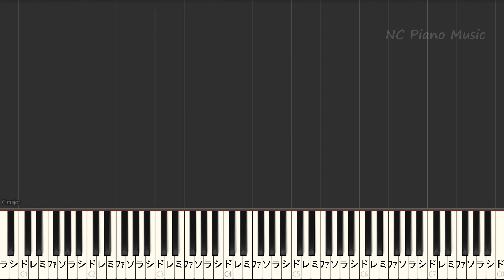【オフボーカル】シンデレラボーイ / Saucy Dog【ガイドメロディなし 歌詞 ピアノ ハモリ付き フル full】）